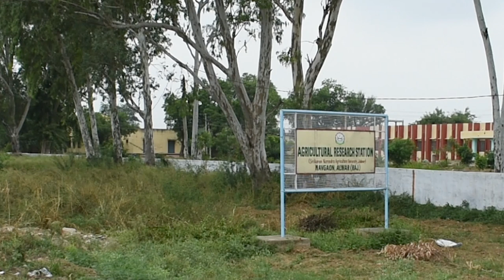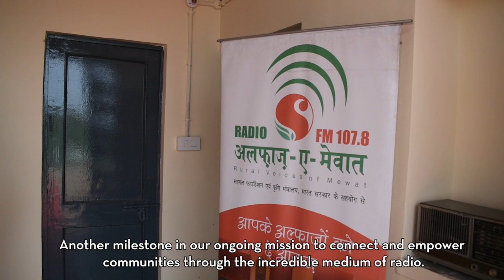Community Radio Alfaz-e-Mewat FM 107.8 Relocated to Naugaon, Rajasthan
Community Radio Alfaz-e-Mewat FM 107.8, an initiative of S M Sehgal Foundation is now ON-AIR from Naugaon Village, Ramgarh, Alwar district of Rajasthan.